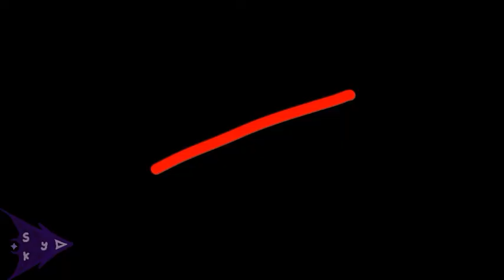TICKING MEME ANIMATION //flipaclip// •OLD•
Ticking meme animation
sorry it taking a long time
I need 5 day to make it and its finaly done

ฅ'ω'ฅ